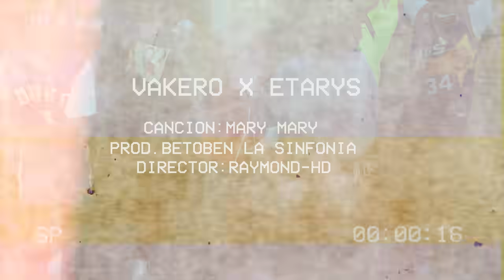Vakero feat Etarys ( MARY MARY VIDEO OFICIAL )